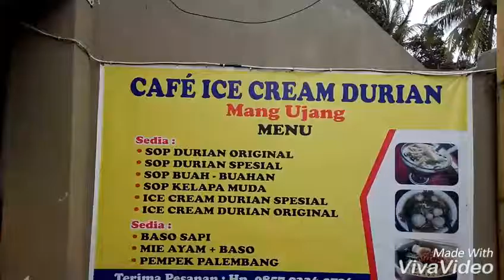Mandu Acara 'Icip-Icip Mantap' Kelas XII IPS 1